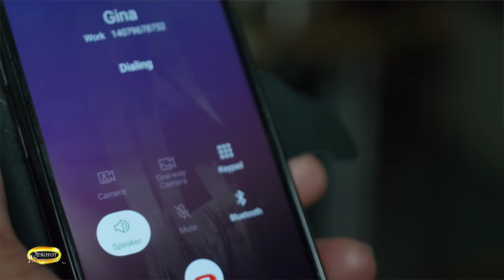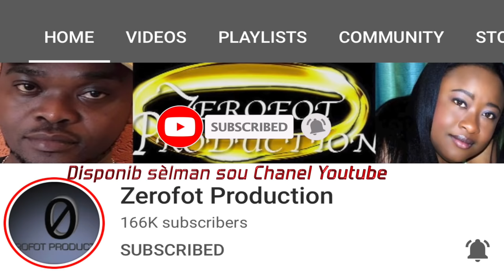Thomas di se jis lè Jezi retounen lap kite Vagabon 😂😂😂😂😂😂